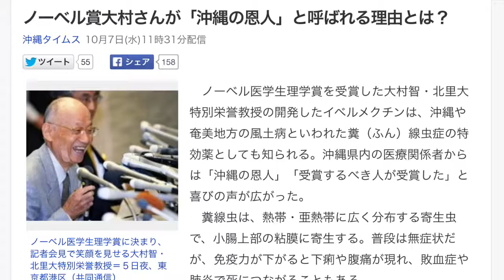ノーベル賞大村さんが「沖縄の恩人」と呼ばれる理由とは？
クレジットカードのリボ払い、
消費者金融に５０万円の借金をしていた
元ノウハウコレクターの２４歳、

ビジネス経験ゼロで、
ネットビジネスとは無縁の
２９歳元歯科衛生士、

元ダメダメ営業マンで
起業しても集客ができなかった４３歳男性、

９０万円の負債を負わされ
預金残高が４万円だった２８歳。

彼らを救ったのは、
インターネットビジネスとの出会いでした。

今回、３年で７億円稼いだ斉藤和也さんが
教え子に総額１億円以上稼がせたノウハウの
集大成を完全無料で公開しています。

インターネットビジネスをする上で
一番重要なことは何か？

という問いに対する斉藤さんの答えは、

「詐欺師の情報に騙されないこと」

そして、正しい手順でやれば、
ノウハウコレクターや初心者の方であっても
稼げるようになると断言しています。

インターネットビジネスは
合理的なビジネスモデルで
他の事業をするよりも圧倒的に
リスクが少なく稼ぎやすいものです。

ただし、簡単に楽して稼げる

あくまでもインターネットビジネスは
インターネットを介したビジネスであり
適当なことをしていては稼げません。

本気で実践してくれる人なら稼げる。

彼はそんなシステムを作り
動画で語っています。

まずは５８分間の無料動画を見て
19,800円相当のツールと

そこから正しい手順が始まります。

期間限定となっていますので、
早めに手にしておくことを

ノーベル医学生理学賞を受賞した大村智・北里大特別栄誉教授の開発したイベルメクチンは、沖縄や奄美地方の風土病といわれた糞（ふん）線虫症の特効薬としても知られる。沖縄県内の医療関係者からは「沖縄の恩人」「受賞するべき人が受賞した」と喜びの声が広がった。
　糞線虫は、熱帯・亜熱帯に広く分布する寄生虫で、小腸上部の粘膜に寄生する。普段は無症状だが、免疫力が下がると下痢や腹痛が現れ、敗血症や肺炎で死につながることもある。
　素足のまま人糞を使う畑で作業していた高齢者などを中心に、現在でも６０歳以上の１０％近く、約２万５千人が保有しているとの推計もある。
　元琉球大医学部付属病院第一内科教授の斎藤厚さんは、海外で寄生虫予防薬などとして使われていたイベルメクチンが糞線虫症にも効果があるとみて、１９８９年に研究会を発足。第一内科のメンバーと臨床試験を続け、２００２年の国内認可にこぎ着けた。
　「副作用がない上に、ほぼ１００％駆除できる。大村先生にもデータを送っていたが、あまりの効果に本人も驚いていた」と振り返り、「世界中で救われた人が何千万人もいる。性格も気さくな方で、受賞を心待ちにしていた」と声を弾ませた。
　第一内科講師で糞線虫症が専門の平田哲生講師は、イベルメクチンを使った治療に二十数年間携わり、１千人ほどの患者を診てきた。「県民の健康に寄与する薬の開発で受賞したのは素晴らしい」と喜んだ。第一内科教授の藤田次郎病院長は「糞線虫症治療の道を開いた。沖縄の恩人」と語った。